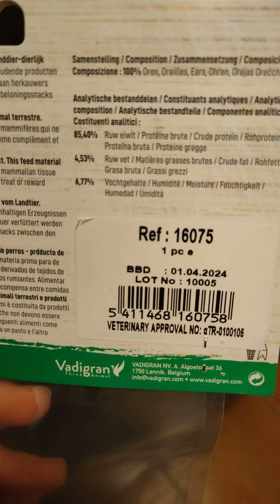Friandise naturelle Oreille de boeuf entière avec cartilage pour chien - Zoomalia